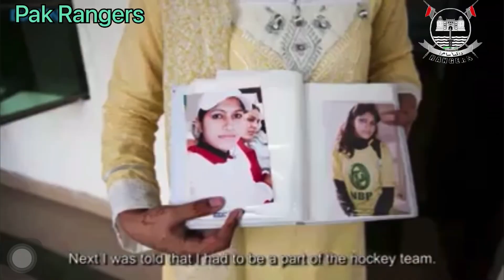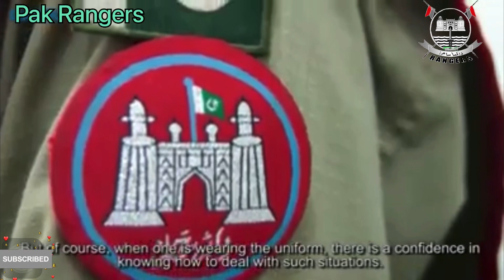Lady Rangers Interview | Rangers Lifestyle | job interview questions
Lady Rangers Interview conducted by Scope Fpsc Club. Job interview of Lady Rangers.
Life style of rangers.